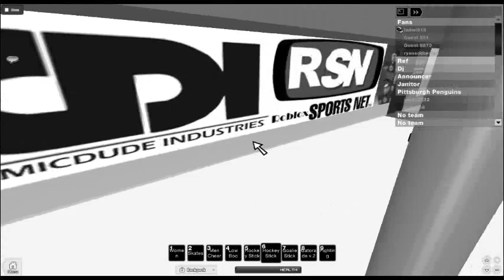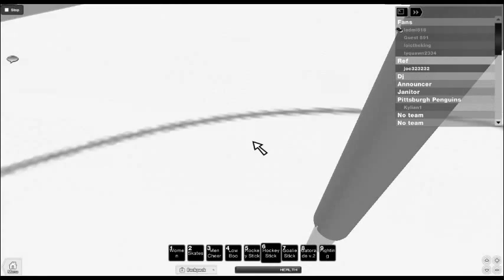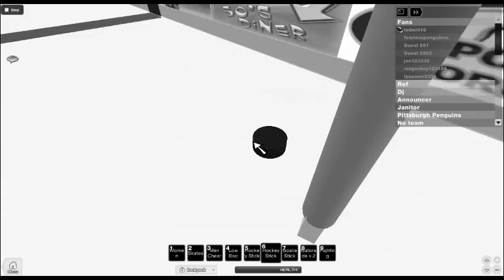Epic Ro-Hockey (Roblox)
Playin hockey